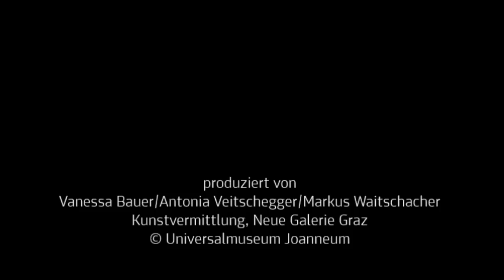Interview mit Markus Jeschaunig über das Sammeln - dialectic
Wir haben Kunstschaffende, die in der Sammlung der Neuen Galerie Graz vertreten sind, über die Bedeutung des Sammelns befragt. Diesmal Markus Jeschaunig, den wir in seiner "Oase No 8" (Infos zum Projekt getroffen haben.

00:20 Inspirieren Sie Museen als Orte des Sammelns?
01:00 Sammeln Sie selbst etwas?
01:07 Gibt es einen Gegenstand, den Sie nicht missen möchten?
01:20 Was bedeutet es für Sie, wenn Ihre Kunst gesammelt wird?